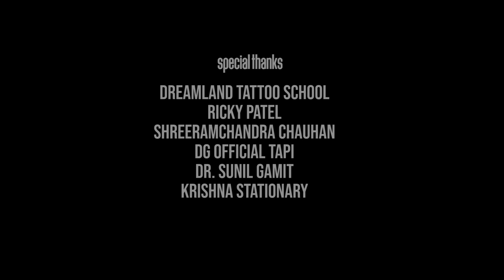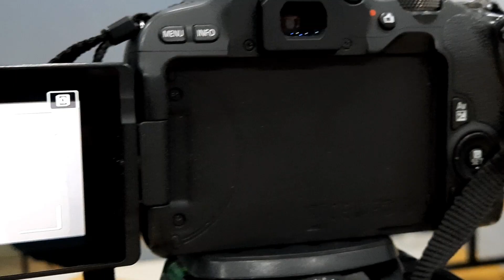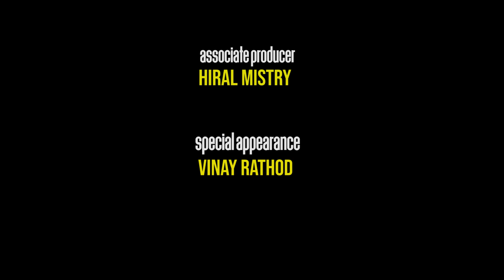Bheeshma full video / Short film / phycological thriller / suspense / Nirav - Pritesh / Jay soni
Gaurang is tired with regular problems, modern relationship, career etc. He want to end his life.He find suicide will end all his problems, but then he met few people including aghori baba & then mind game started.

Star cast:

Jay Soni as "Aghori baba"
Jimmy Tandel as "Gaurang"
Hiral Mistry as "Interviewer"
Hiren Jogiya as "Chetan"
Vinay Rathod

Story, screenplay & Dialogue : Nirav Mistry
Editor & Director : Nirav Mistry
Co- Director & Producer : Pritesh Mistry
Associate Producer : Hiral Mistry

Media Partner : Gramin Today